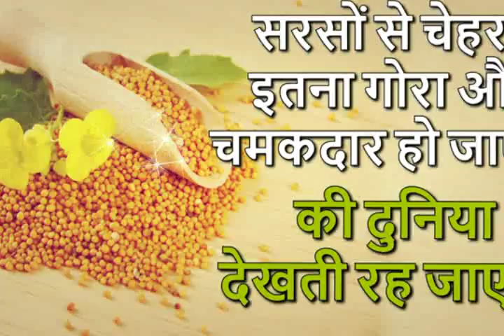सरसों से चेहरा गोरा और चमकदार बनाने की विधि क्युकी यह नुस्खा ही रामबाण है